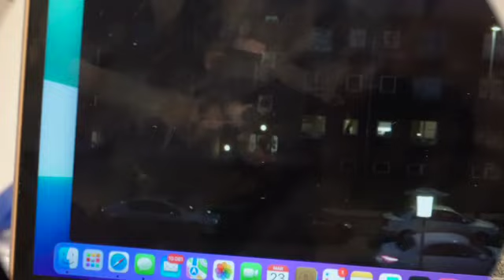pakke ting ned på job og nord and ting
hej venner
jeg håbe i vel ser med i den gan
jeg skal til at pakke min job ste ned da vil skal et and ste var
så jeg håbe i vel føl med i de komme vido fra mig
Hej Alle sammen mit navn det er Nadia Mit rigtige navn er Nadezjda Men jeg bliver kaldt Nadia Det er nemmere og husk og det er nemmere at udtale  Jeg er 24 år gammel jeg er fra Hviderusland fra en stor  by der hedder Minsk  jeg er glad for at du hoppet ind og set min video og jeg håber selvfølgelig at du vil blive  Jeg er selvfølgelig rigtig meget på min Instagram så i velkommen til at følge med på min Instagram Hvor er jeg hedder
Nadia_b_svendsen